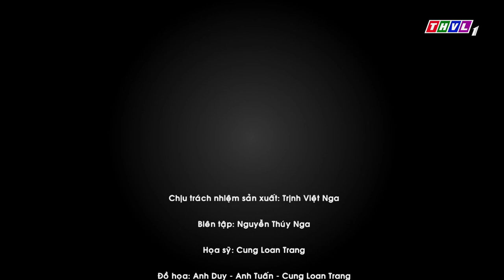Bóng mát tâm hồn: Nguyện vọng của con sâu róm